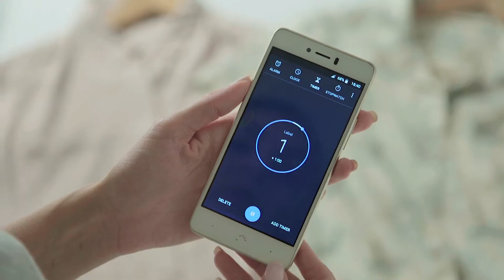CUFFIA PER CAPELLI MASCHERA -Iroha Nature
Formula intensiva per una cura nutriente che aiuta a riparare i capelli rovinati, crespi o spenti. Prova in modo facile e veloce un trattamento di tipo PROFESSIONALE a CASA. L'innovativo formato in cuffia doppio strato (all'interno tissue precedentemente impregnato di siero e l'esterno impermeabile) crea un EFFETTO SAUNA per un'azione INTENSIVA IN SOLI 15 MIN.